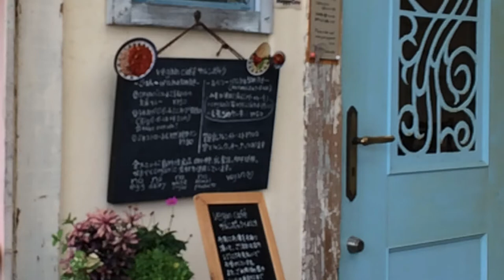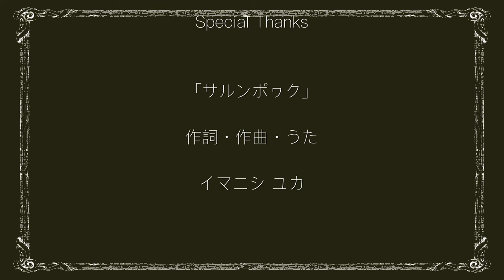さえぐさ なつこ個展 とびだした トリ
2018年2月23日〜26日に開催した

生まれ育った大阪・箕面（みのお）にある
素敵なカフェ サルンポヮク様
その2階にあるミカリギャラリー

搬入準備の段階から展示中、
そして搬出の間までカフェから流れ
聴こえてきたとても心地の良い
素敵な音楽♪
イマニシ ユカ様のうた『サルンポヮク』 ㅤㅤㅤㅤㅤㅤㅤㅤㅤㅤㅤㅤㅤ
個展後もずっとこの音楽が
この個展の思い出として心に残り、
この度、特別に曲の使用許可を頂き
動画を制作しました。

心和む素敵な音楽と共に
おうち時間をほっこりと
愉しんで頂けたら光栄です。

happyresin（ハッピーレジン）は樹脂（レジン）に好きな世界を閉じ込め、
​想いをカタチにしたテーブルや照明などのインテリアを​デザインから制作まで
一貫して行うハンドメイドブランドです。

happyresin 兵庫県のフレンチインテリア雑貨製造・販売空間装飾HP